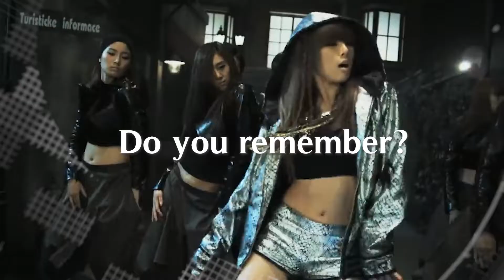2009 - 2010 | Kpop Chronicle 2022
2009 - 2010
Kpop Chronicle 2022

Crossover Dance Studios
Level 1, 22 Goulburn St, Sydney Australia
Dance Classes for all levels 7 days a week
Check our website for timetables, classes prices and more!

Street Dance - Urban Choreography - Kpop - Jazz - Wedding Dance - Performance - Battle and more!